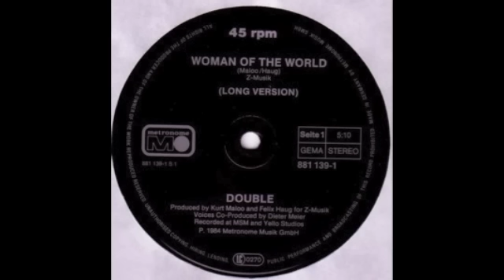Double - Woman Of The World (Long Instrumental Version)